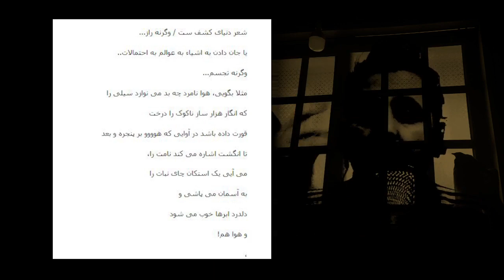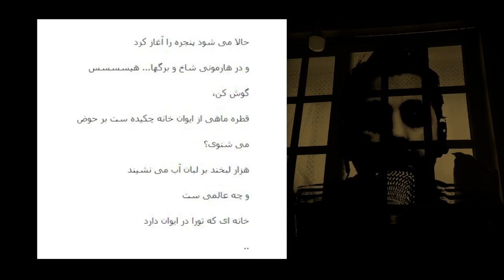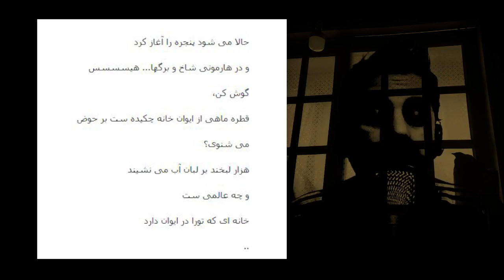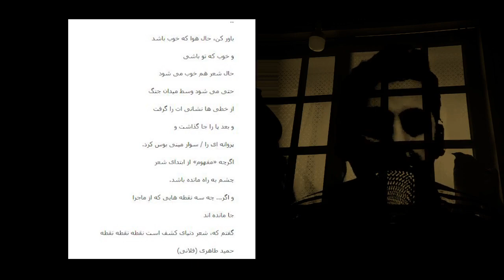شعر: دنیای کشف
شعر دنیای کشف ست / وگرنه راز...
یا جان دادن به اشیاء به عوالم به احتمالات..
وگرنه تجسم...

مثلا بگویی، هوا نامرد چه بد می نوازد سیلی را
که انگار هزار ساز ناکوک را درخت
قورت داده باشد در آوایی که هوووو بر پنجره و بعد
تا انگشت اشاره می کند نامت را،
می آیی یک استکان چای نبات را
به آسمان می پاشی و
دلدرد ابرها خوب می شود
و هوا هم!
حالا می شود پنجره را آغاز کرد
و در هارمونی شاخ و برگها... هیسسسس
گوش کن،
قطره ماهی از ایوان خانه چکیده ست بر حوض
می شنوی؟
هزار لبخند بر لبان آب می نشیند
و چه عالمی ست
خانه ای که تورا در ایوان دارد
باور کن، حال هوا که خوب باشد
و خوب که تو باشی
حال شعر هم خوب می شود
حتی می شود وسط میدان جنگ
از خطی ها نشانی ات را گرفت
و بعد پا را جا گذاشت و
پروانه ای را / سوار مینی بوس کرد.

اگرچه «مفهوم» از ابتدای شعر
چشم به راه مانده باشد.

و اگر... چه سه نقطه هایی که از ماجرا
جا مانده اند

گفتم که، شعر دنیای کشف است نقطه نقطه نقطه

حمید طاهری (فلانی)

فلانی نوشت: لطفا با لایک و سابسکرایب از ادامه تولید این محتوا حمایت کنید

اینستگرام: hamidtaheri.ht